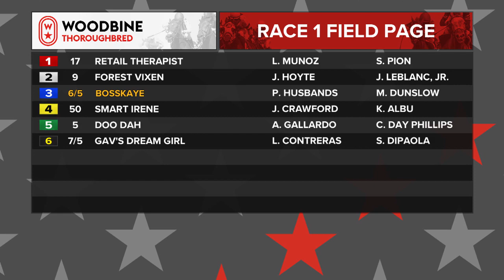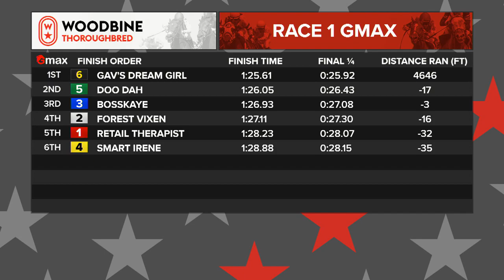Woodbine, Tbred, July 9, 2022 Race 1